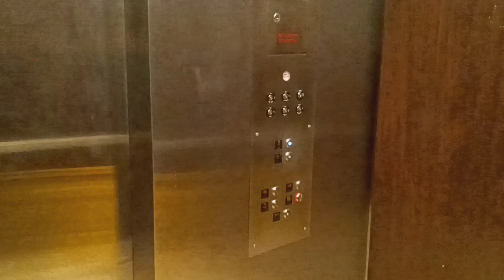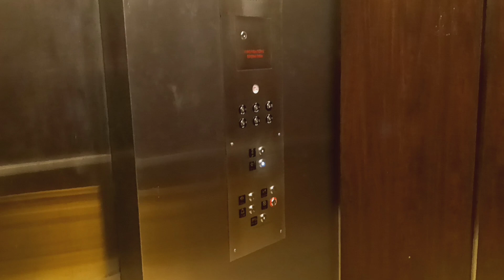Generic hydraulic elevator to Planet Fitness at the City Center mall (White Plains, NY)